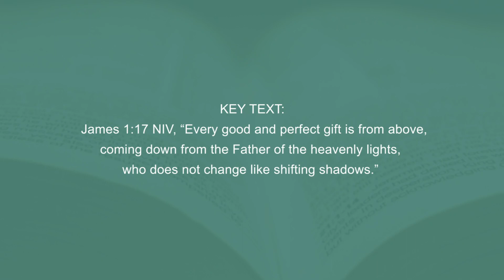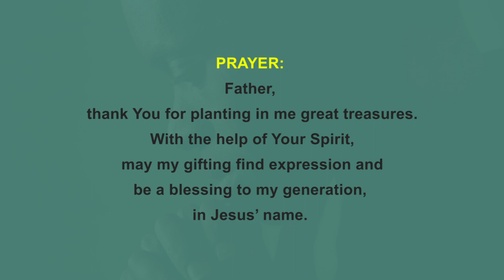Discover Your Gifts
A Gateway Int'l Church Devotional

SEED FIFTEEN: THURSDAY 15TH JUNE 2023

TOPIC: DISCOVER YOUR GIFTS

KEY TEXT: James 1:17 NIV, “Every good and perfect gift is from above, coming down from the Father of the heavenly lights, who does not change like shifting shadows.”

THOUGHTS ON THE TEXT— You are unique, irreproducible, and irreplaceable. In the entire universe, no one looks exactly like you, thinks your thoughts, or feels your feelings. Above all, there is no other Christian in the world who is equipped and gifted like you. Within you, permeating your being is a uniquely designed pattern of spiritual gifts. The Body of Christ needs you and the gifts which the Holy Spirit has uniquely bestowed upon you.The Church is primarily and fundamentally a body designed to express the image of God through each unique, individual member. Every member of the body is equipped by the Holy Spirit with gifts designed to express that Life. Once you become fully aware that God Himself has uniquely equipped you with spiritual gifts, and that He has strategically placed you exactly where He wants you to use those gifts, then you enter a whole new dimension of exciting possibilities. There is no experience more satisfying and fulfilling than to realize that you have been the instrument of the divine plan which God is working out in the world, in human history, and the lives of the people around you. Such an experience awaits any true Christian who is willing to discover and use the spiritual gifts which God has given.

APPLICATION— Discovering your spiritual gifts is not something you do by taking a self-test, like one of those true-or-false quizzes in a magazine. It takes time. It takes thought. It takes study and meditation on the Word of God. It takes interaction with other Christians. Above all, it requires that you submit yourself to the authority of the Holy Spirit, who will properly guide you into discovering and harnessing your gifts. Beloved, you have been endowed with spiritual gifts; discover and use them for His glory!

PRAYER: Father, thank You for planting in me great treasures. With the help of Your Spirit, may my gifting find expression and be a blessing to my generation, in Jesus’ name.

ACTION POINT: Speak in the Holy Ghost for at least 5mins and stir up your spiritual gifts.